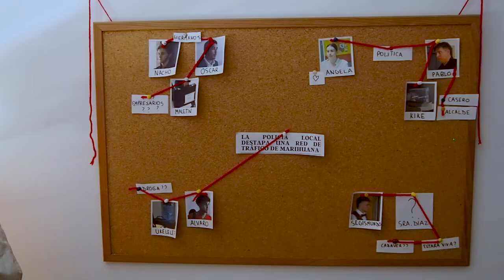Entre secretos (Remake) | Trailer oficial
Sinopsis:

Un detective, un profesor, políticos, empresarios y un misterioso mayordomo, conviven en la misma finca. Todos intentarán resolver sus propios problemas, metiéndose de lleno en los problemas del resto.

Reparto:

OSCAR TRUJILLO: Jose Antonio Pons Córdoba.
NACHO TRUJILLO: Víctor Comes Pitarch.
ÁNGEL ATIZA: Francisco Torres del Pozo.
ÁLVARO: Antonio Javier González Murgui.
PABLO MONTES: Kike Morales Vila.
SEGISMUNDO: Salvador Argente Landete.
ÁNGELA ATIZA: Ana María Garrido Juan.
MANOLO: Pablo Sánchez Lafora.

CANCIÓN ORIGINAL: 'Verte otra vez' por Dai Berenger Mclean

PRODUCCIÓN: Paula Corrales Espinosa y Jose Antonio Pons Córdoba.
DIRIGIDA POR: Jose Antonio Pons Córdoba.
SCRIPT: Nerea Enguídanos Benavides.
FOTO-FIJA: Alejandro Tomás Garijo.
EDICIÓN: Paula Corrales Espinosa y Jose Antonio Pons Córdoba
GUIÓN: Víctor Comes Pitarch, Jose Antonio Pons Córdoba y Francisco Torres del Pozo.
CÁMARAS: Paula Corrales Espinosa, Laura García Román y Alejandro Tomás Garijo.